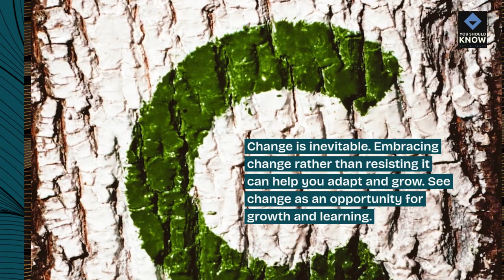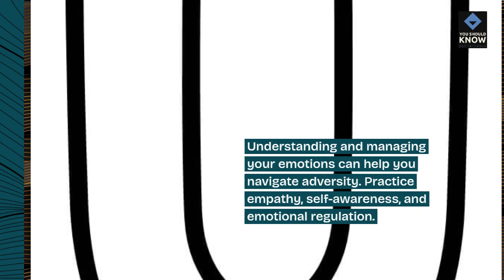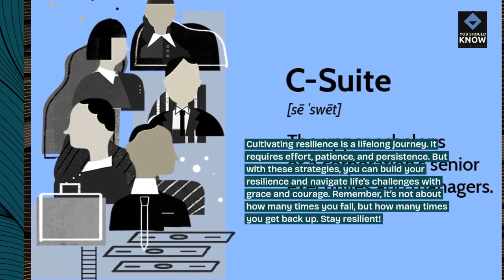Top 10 Ways to Cultivate Resilience in the Face of Adversity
Discover effective strategies for building resilience and bouncing back from challenges and setbacks. From fostering optimism to developing problem-solving skills, each approach empowers individuals to navigate adversity with strength and resilience.